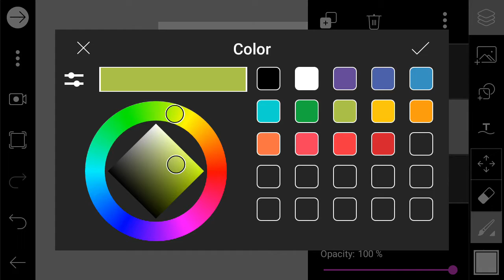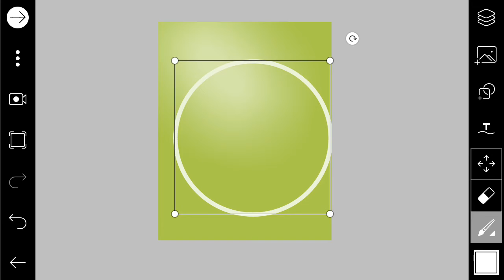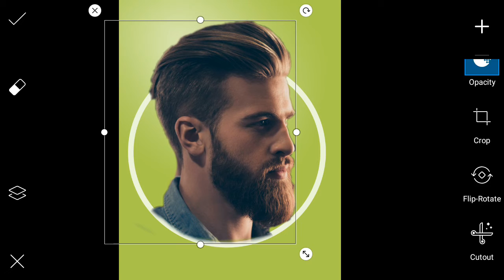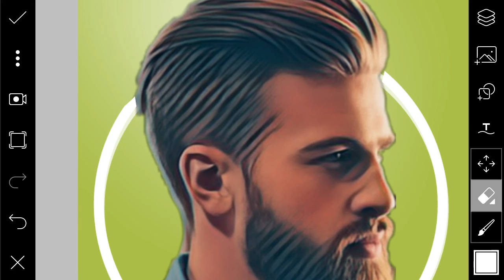||PICSART CARTOON PORTRAIT PHOTO EDITING|| BY SSEDITZ||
Download Backgraund & PNG ➤
Create Yourself BG

My Other Editing Videos
1.1Click Remove Background ➤

My Mobile➤
My Tripod➤
My Laptop➤
My Mic➤